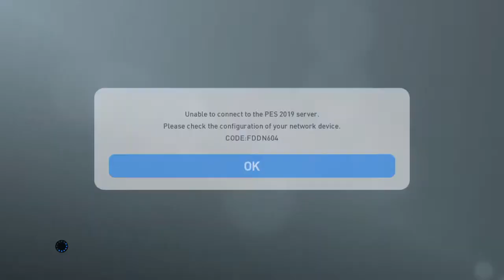PES 2019 indonesia_CARA MAIN 2 PLAYER OFFLINE TANPA RESET KIT